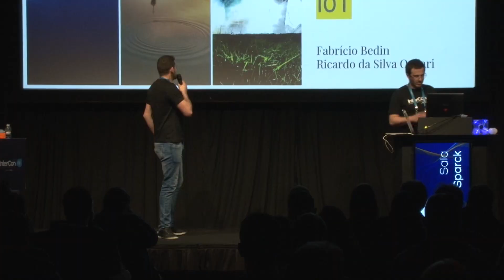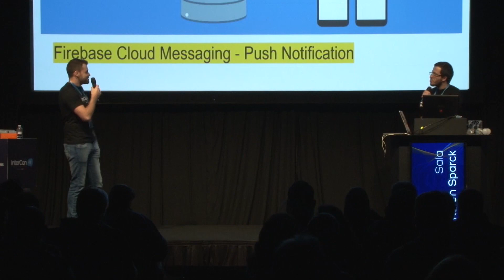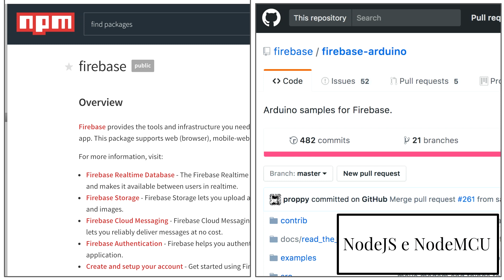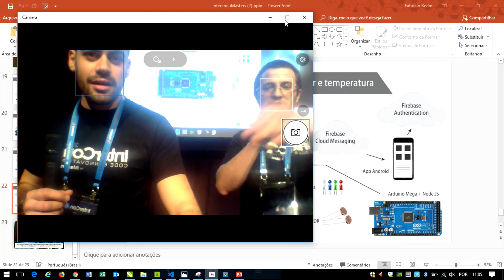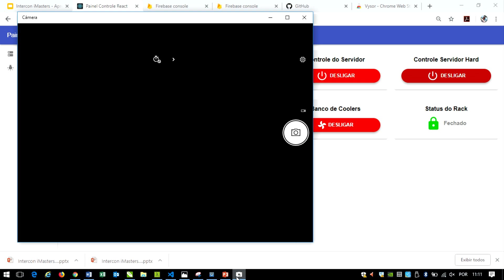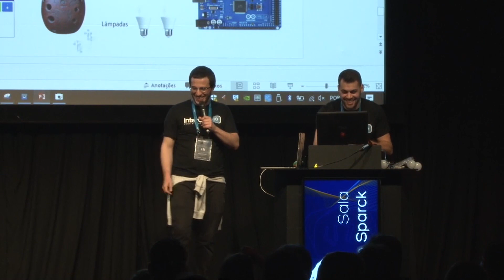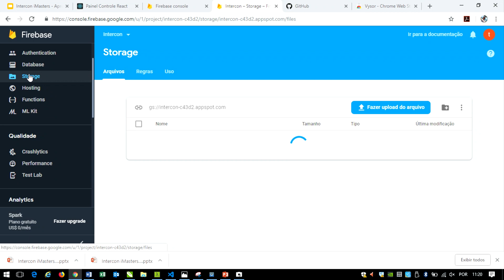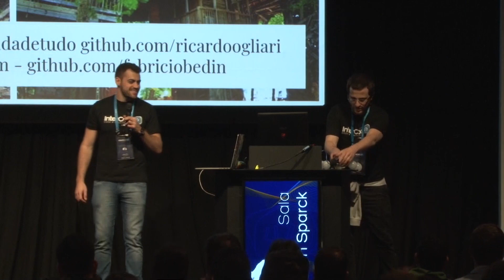InterCon 2018 - Firebase na Internet das Coisas com Fabricio Bedin e Ricardo da Silva Ogliari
Fabricio Bedin e Ricardo da Silva Ogliari mostram vários experimentos em IoT utilizando Firebase, além de mostrarem vários códigos, integrações e tecnologias que podem ser utilizadas com esse propósito.